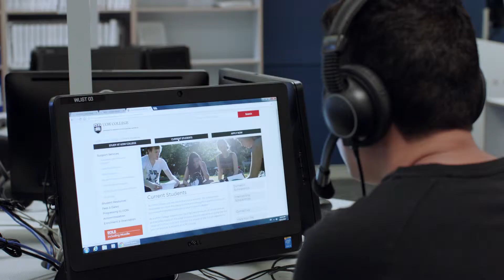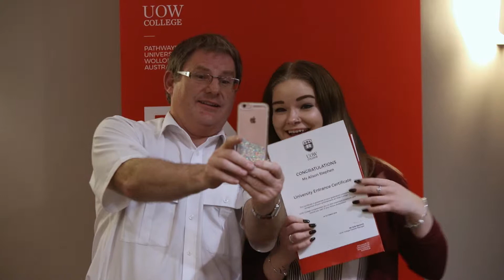UOW College 30th Birthday Celebration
Join the 30th-anniversary celebrations of UOW College. Three decades of shaping futures and making a difference.